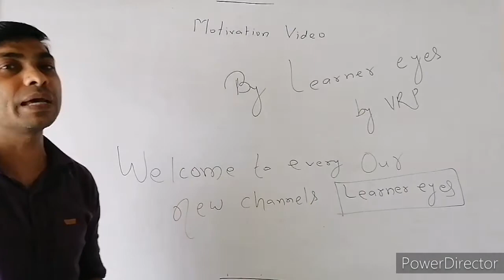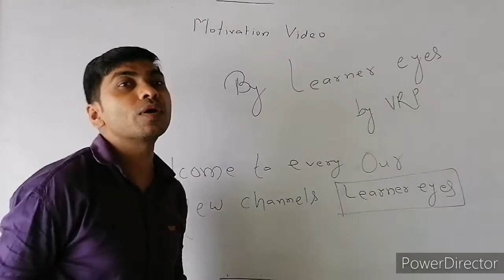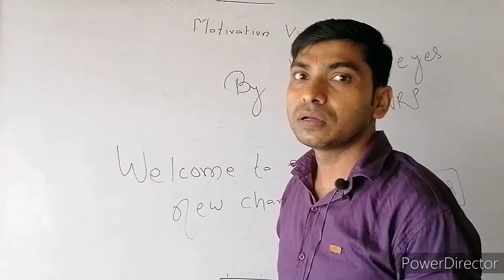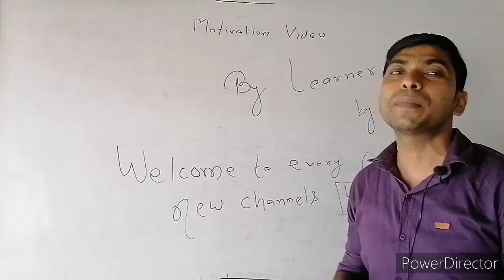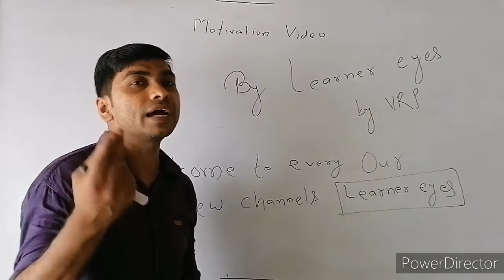जीवन में जो चाहते हैं वह क्यों नहीं मिलता